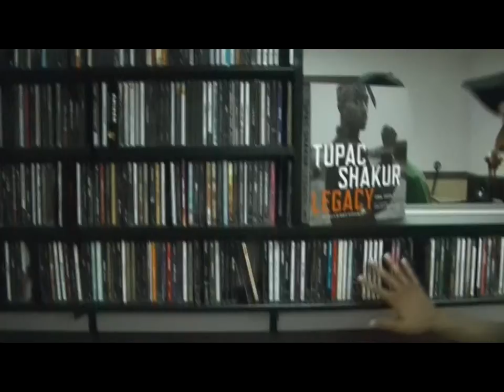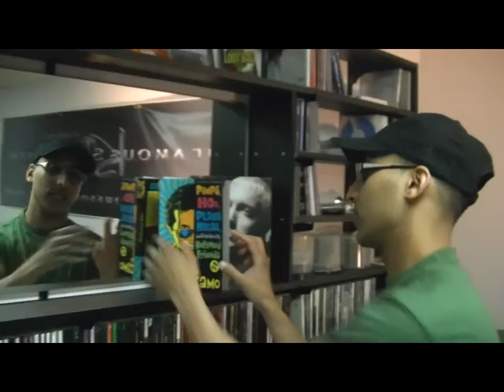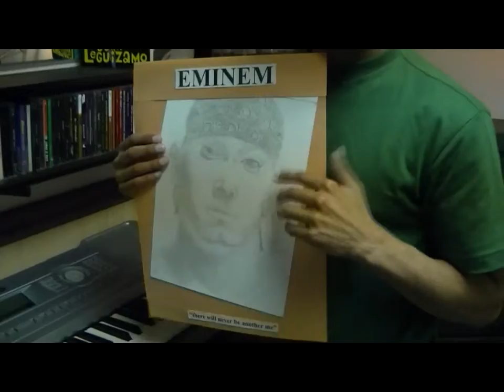O B E and Ess